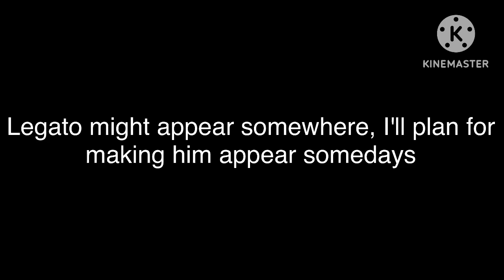MD-Verse: Diana and Lady Flower Star introduction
@kitsune681 Voy a poner la escena del llanto de Diana hoy porque no quiero molestarte.

I now finally have a love interest for my series